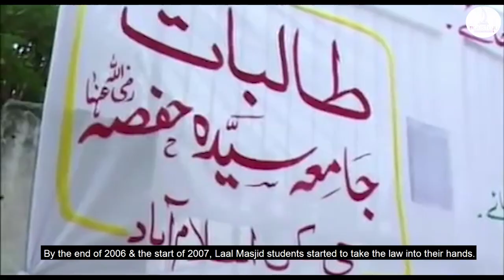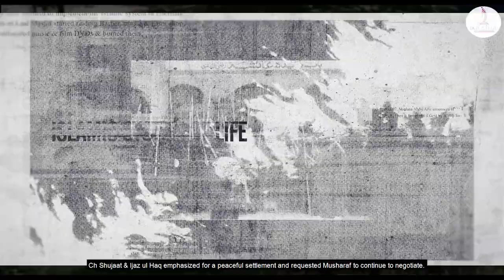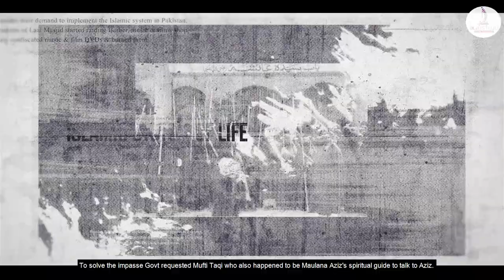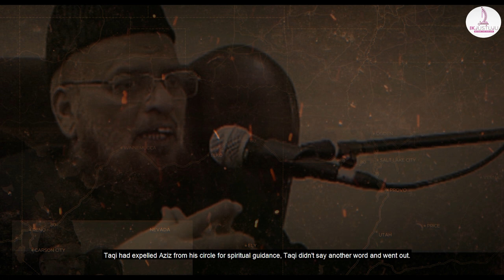Role of Mufti Taqi Usmani & the Imam of Macca's Grand Mosque in 2007 Laal Masjid Operation.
Laal Masjid cleric Maulana Abdul Aziz has again illegally occupied Laal Masjid and made it another law and order situation in Islamabad.

In this video, events of 2007 that led to the Laal Masjid Operation are shared while highlighting the role of Islamic Scholars Mufti Taqi and the Imam of the Mecca Grand Mosque to solve the impasse peacefully.

Book "Inside Al-Qaeda and the Taliban" pg 162-164

Script: Umar
Narration: Ahmed Hamza